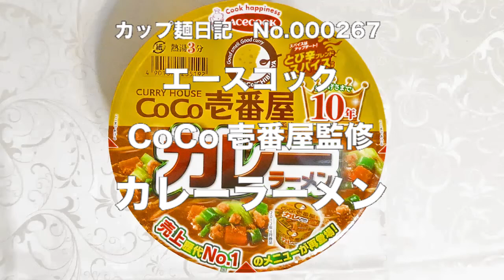エースコック CoCo壱番屋監修 カレーラーメン 食べてみた (カップ麺日記 No.267)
ポークをベースにオニオンやガーリックといった香味野菜の旨みを加えたカレースープで、別添のスパイスを加えるとさわやかな香りが広がって最後まで食べ飽きない本格的な味わいに。適度な弾力とコシを併せ持つ丸刃の麺＆具材はキャベツ、大豆そぼろ、人参、ねぎ。〔税抜き210円〕